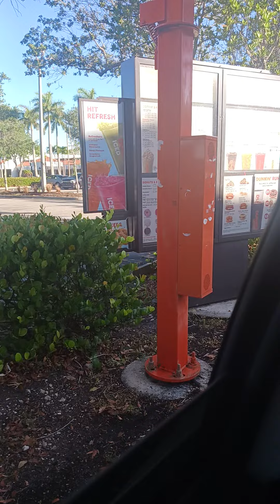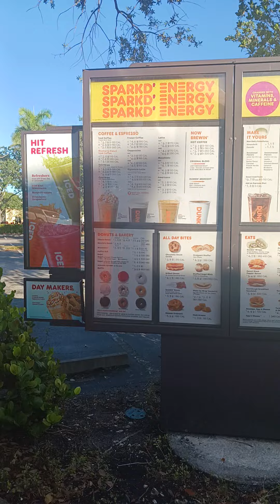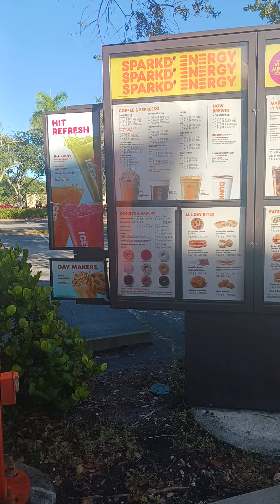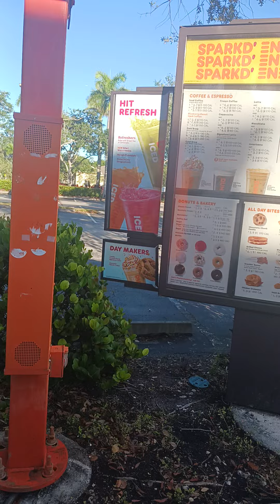Leo ordering at dunkin donuts drive thru